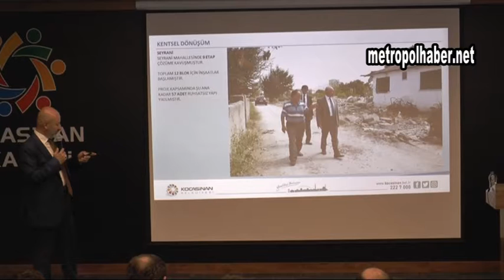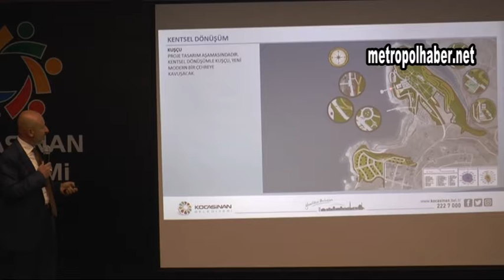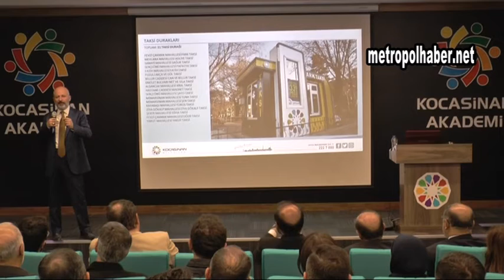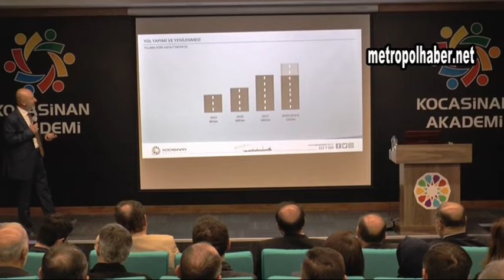Kocasinan Belediye Başkanı Ahmet Çolakbayrakdar açıklama_metropolhaber.net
Necmettin ÇUHADAROĞLU/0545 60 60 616